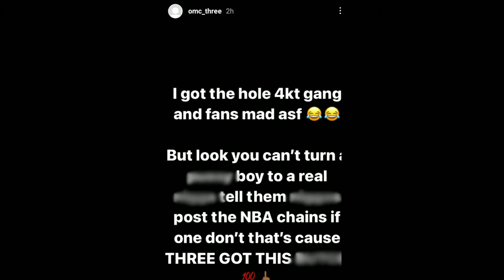TBG member snatches an nba affiliates chain in baton Rouge